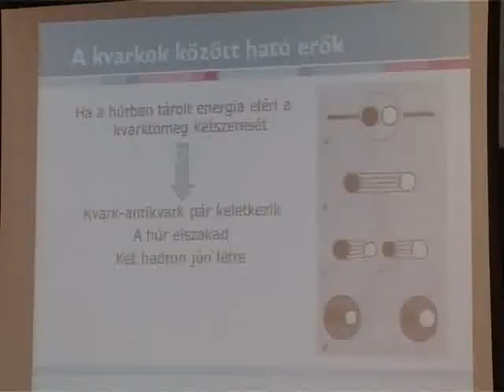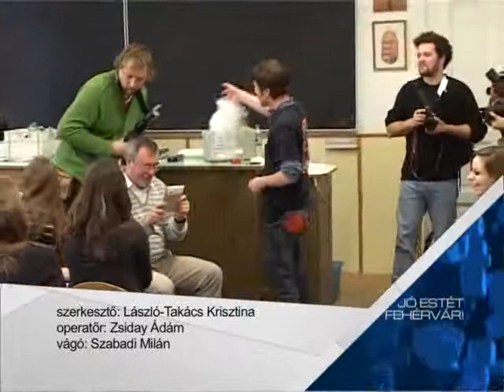Találkozás a tudománnyal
A Teleki Blanka Gimnázium és Általános Iskola adott otthont a "Meet the scientist" program egyik rendezvényének, amit az Amerikai Egyesült Államok Külügyminisztériuma kísérleti jelleggel, a világon elsőként Magyarországon indított el. A telekis diákoknak Dr. Zétényi Miklós, a Magyar Tudományos Akadémia tudományos főmunkatársa tartott előadást, majd látványos kémiai kísérleteknek lehettek szemtanúi a diákok.